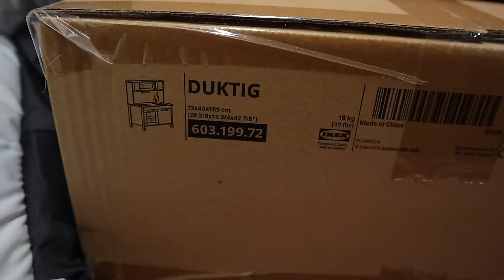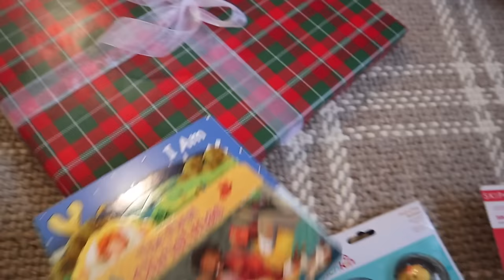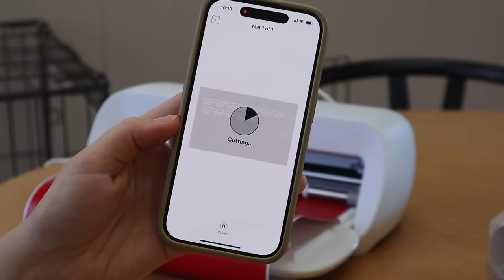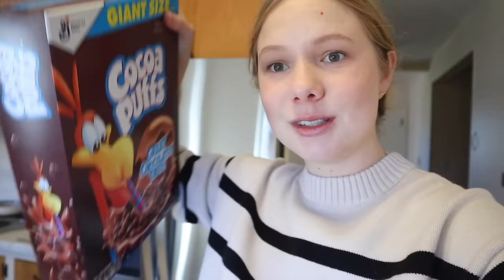WRAP PRESENTS WITH ME | christmas prep 2023, gift ideas + holiday get it all done *festive vibes*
It’s time to wrap presents and get some Christmas prep done! We haven’t been feeling super christmasy this season, so we’re changing that today. I’m also sharing some fun holiday surprises that I have planned for my family.

Let’s Connect!

My Equipment!